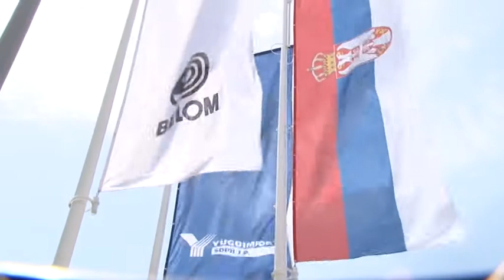01 07 Otvaranje Fabrike u Sevaricama Aleksandar Vucic